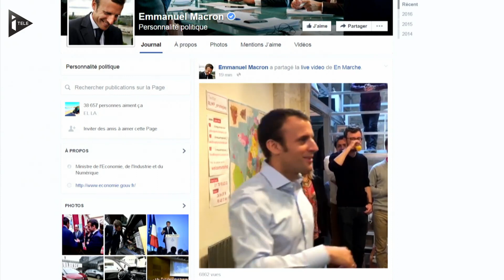En marche ! : Emmanuel Macron tente de se relancer avec un meeting à la Mutualité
Le ministre de l’Economie Emmanuel Macron tient ce mardi son premier meeting à la Mutualité pour son mouvement En marche !, deux jours avant le 14 juillet, et sur fond de rumeurs de démission.